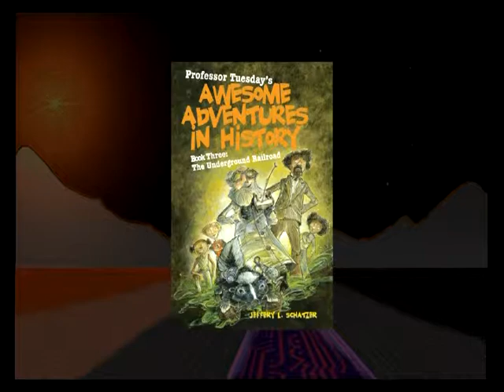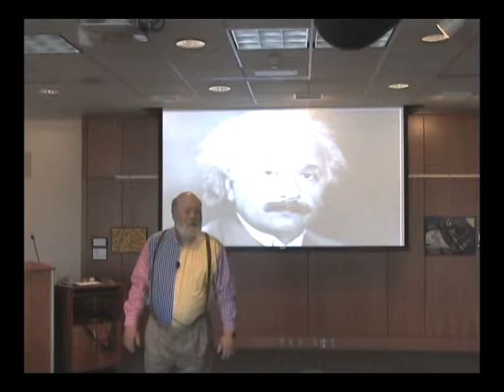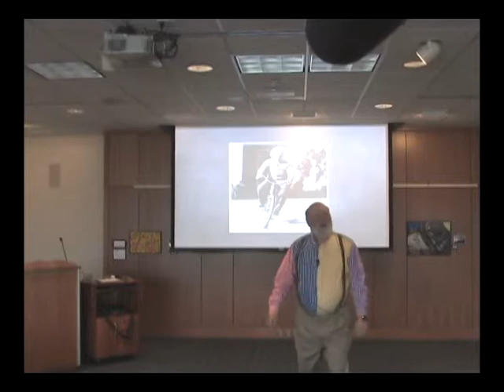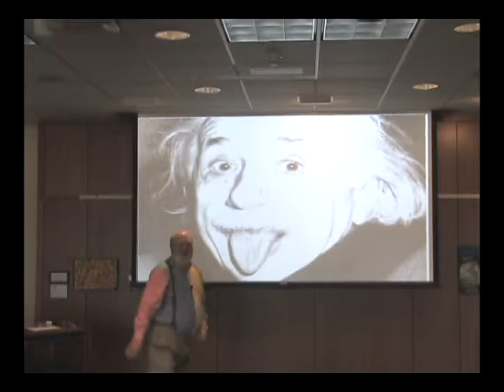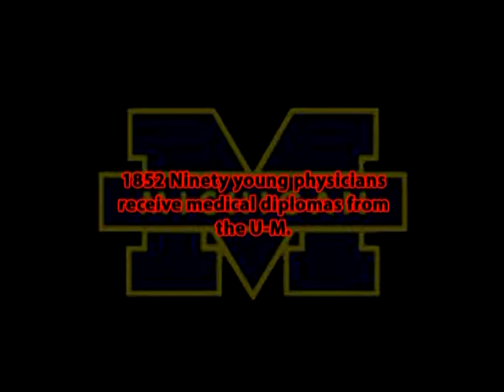Jeffery Schatzer's Awesome Adventures in History Book Three: The Underground Railroad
National award-winning author of picture books and historical fiction chapter books for young people.

Part 1: George DeBaptiste the Brilliant Barber